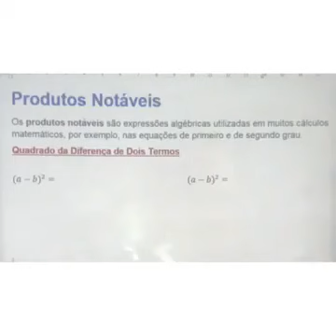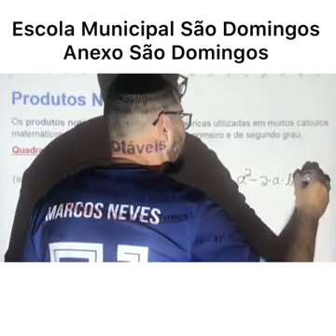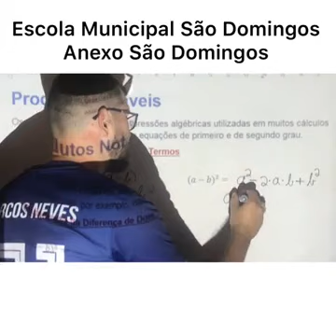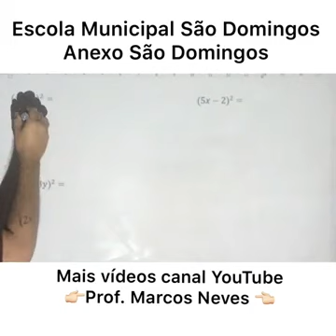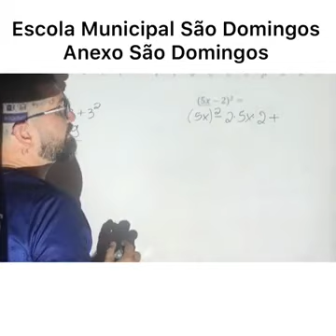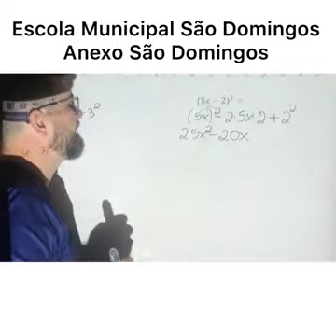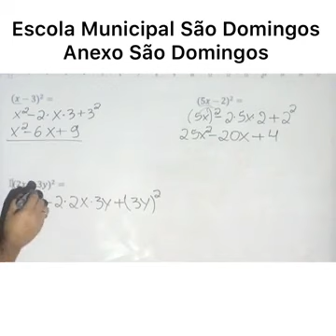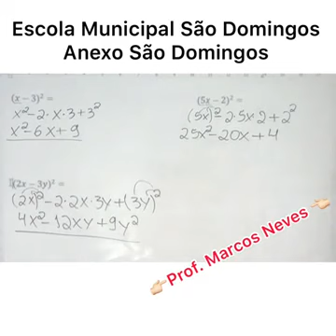Quadrado da diferença de dois termos - 8º ano - Profº: Marcos Neves